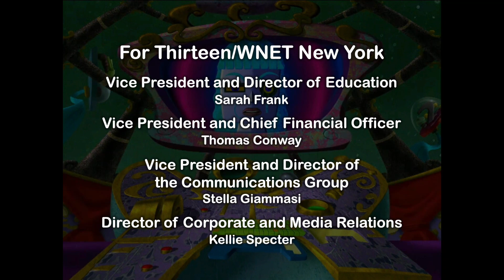(FANMADE) Cyberchase - Cyber Tubbies Credits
Requested by Eddie Kyte